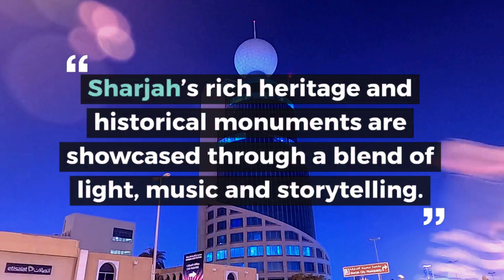Walking around Al Qasba at night | Captured Different SHARJAH Location | 2020 LIGHT FESTIVAL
Sharjah Light Festival 10 YEARS OF LIGHT
from February 05 to 15, 2020

The Sharjah Light Festival is a 10-day festival that features large-scale light installations and projections celebrating the emirate's achievements. The festival runs from February 5-15, 2020. The world’s most acclaimed light festival combines local talent and internationally renowned artists.

Creativity and heritage in a display of lights, colours and music at beloved landmarks of Sharjah UAE

for locations and timings